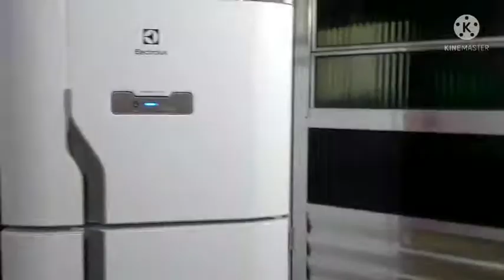Arrumando minha Cozinha - lavei muita louça - Jubinha de Leão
Jubinhas de Leão Oficial

Assista tbm esses vídeos Abaixo , só video top ,pra vc e sua família 😍

Como fazer arroz em panela de pressão em apenas 2 minutos - Super Fácil - Jubinhas de Leão

Passeio de Mãe e Filha - Achamos o caderno do Round 6 - Jubinhas de Leão

Chiclete Explosivo - Jubinhas de Leão

Passamos a virada de ano na igreja - Feliz ano novo 2022 - Foi benção - Jubinhas de Leão

Último Passeio em Barueri com Made in MT - Temporada 1 - Jubinhas de Leão

Passeando com Made in MT e família - Lojas, feirinha e Natal Encantado Barueri - Jubinhas de Leão

Tour Pela decoração de Natal Barueri 2021 - Natal Encantado Barueri - Jubinhas de Leão

Tour na Casa do Papai Noel - Natal Encantado Barueri 2021 - Jubinhas de Leão

A Muda mais falante do Brasil - Buscando a Muda no Aeroporto de Guarulhos - Jubinhas de Leão

 Parque Linear Barueri - Decoração de Natal 2021 - Jubinhas de Leão